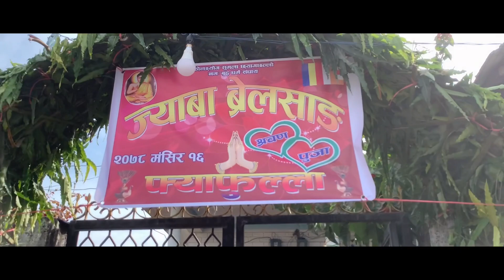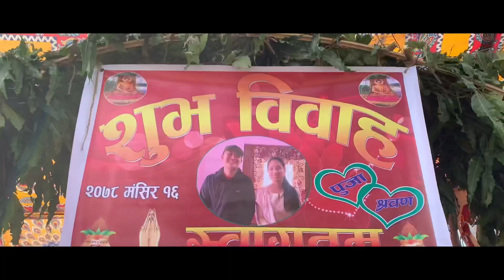Tamang wedding || Video || Shrawan Moktan Weds Pooja Yonjan